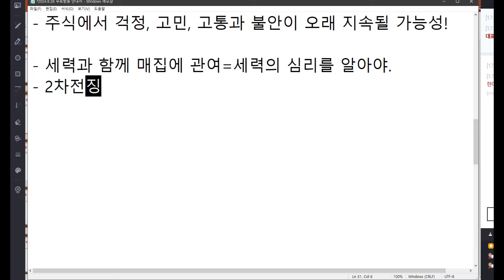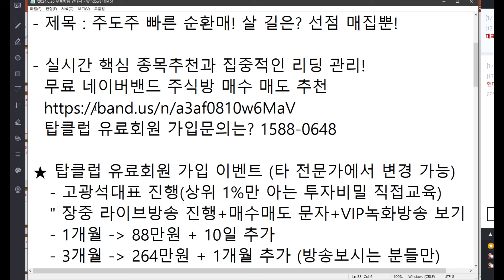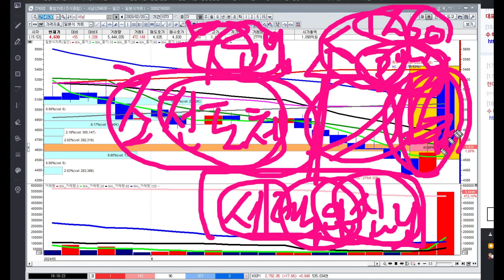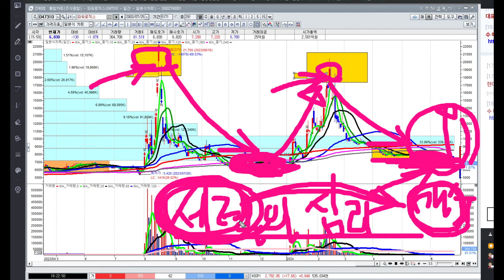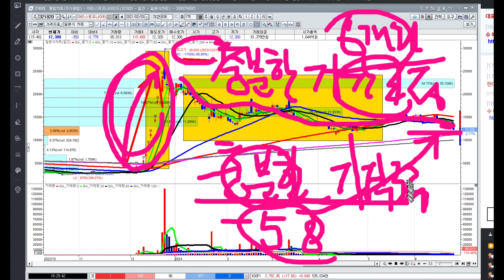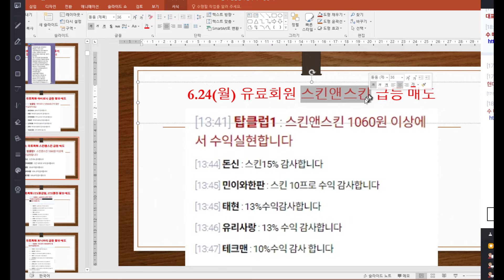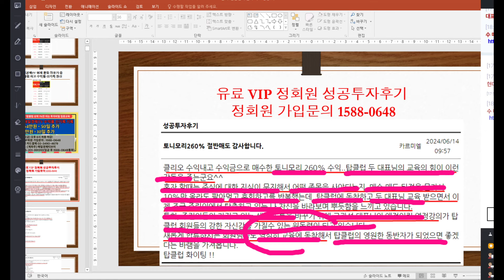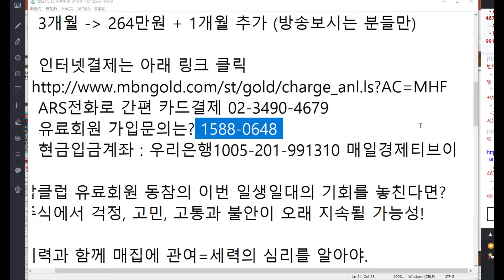[MBN골드 고광현] 주도주 빠른 순환매! 살 길은? 선점 매집뿐! 실적이 내 계좌를 살려준다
★ 무료 네이버밴드 주식방 핵심종목 매수 매도 추천

★ ARS전화 간편결제 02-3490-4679 (카드 전용)
★ 유료 VIP회원 가입문의 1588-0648
★ 현금입금계좌 : 우리은행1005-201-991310 매일경제티브이
(현금 입금의 경우 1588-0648로 전화해서 탑클럽 유료 VIP회원으로 지정 신청해야 완료됩니다)

★ 탑클럽 유료회원 가입 이벤트 (타 전문가에서 변경 신청)
- 고광석대표 메인 진행 (상위 1%만 아는 투자비밀 직접교육)
  " 장중 라이브방송 진행 + 매수 매도 문자  +VIP 녹화방송 보기 "
 ☞ 1개월 : 88만원 + 3일 추가
      3개월 : 264만원 + 20일 추가

▶ MBN골드 탑클럽 고광현 고광석 더 알아보기

★ 수 저녁 8시, 일 밤 10시 탑클럽 고광석대표 공개방송 진행(아래 링크 클릭)

[매일경제 MBN골드 탑클럽 고광현대표 프로필]
. 연세대학교 졸업(신촌)
. 現)매일경제  MBN골드 탑클럽 대표 전문가
. 前)토마토투자자문 운용역
. 前)토마토TV 증권 전문가
. 前)MTN방송 증권 전문가
. 주식 증권 자격증 5종 전부 취득
. 금융투자분석사
. 투자자산운용사
. 증권투자상담사
. 파생투자상담사
. 펀드투자상담사
. 실전투자경력 30년

[매일경제 MBN골드 탑클럽 고광석대표 프로필]
. 경희대학교 졸업
. 前) S사, P사 등 증권전문가 11년 경력
. 前) 아프리카TV Apro 실전전문가
. 주식 증권 자격증 3종 취득
. 증권투자상담사
. 펀드투자상담사
. 파생상품투자상담사
. 실전투자경력 20년

★ 본 영상이나 자료에서 제공하는 모든 정보 (증권방송 포함)는 투자판단의 참고 자료이며, 투자의 최종 책임은 본 정보를 이용하시는 이용자에게 있습니다.